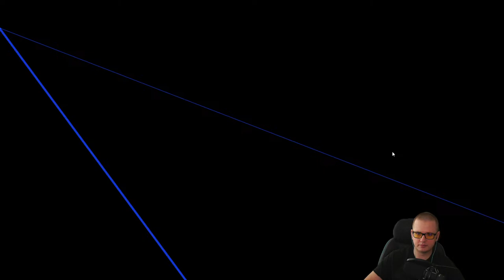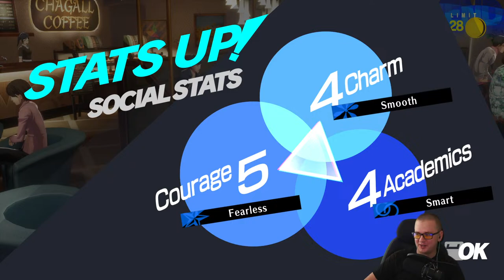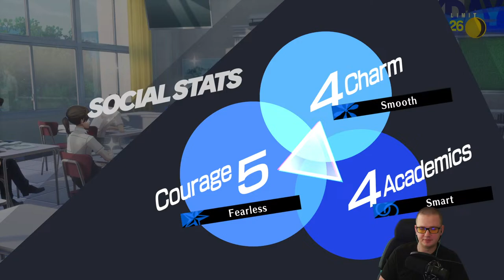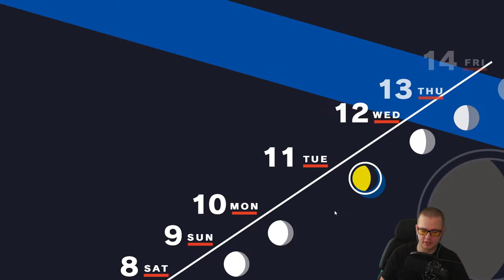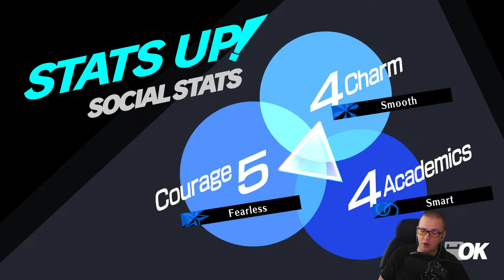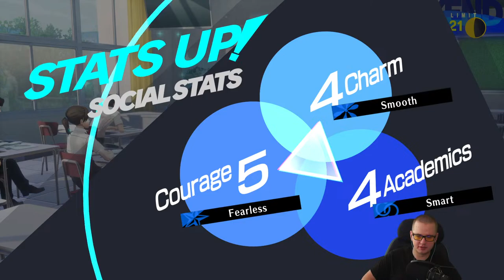weeb simulator (short)(4/15/2024)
on call for work

00:00 Persona 3 Reload